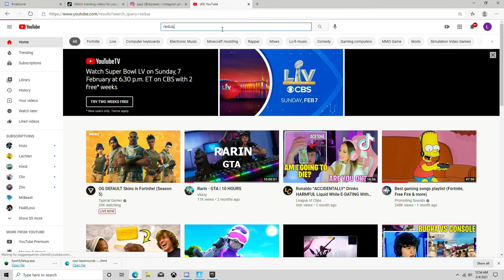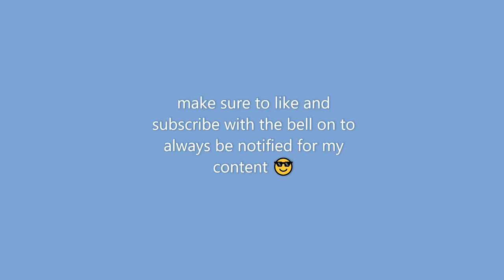LOVE SOSA 💖| Fortnite Highlights #3|cracked controller player| FT: REDUS| TeamAloof 🤑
ggs only

WHOEVER COMMENTS BABAOOEY THE MOST GETS A SHOUTOUT NEXT VIDEO***